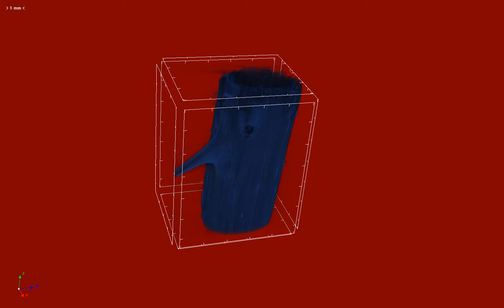CT scan of the blackberry stem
Technical university of Liberec
The institute for nanomaterial, advanced technologies and innovation
CT SkyScan 1272